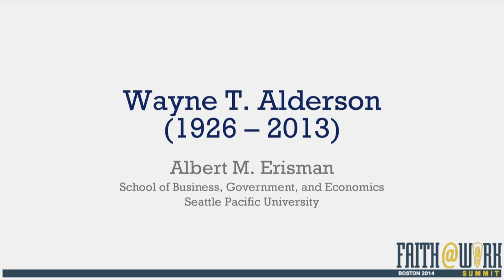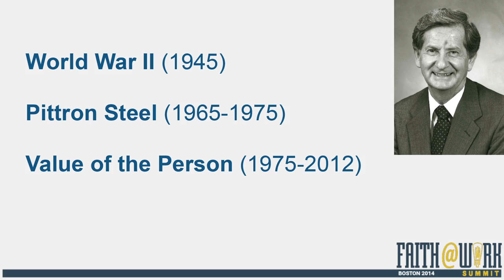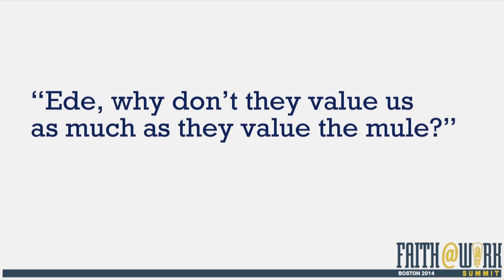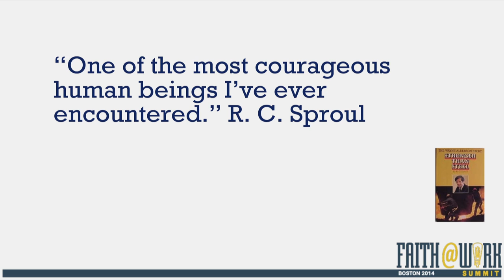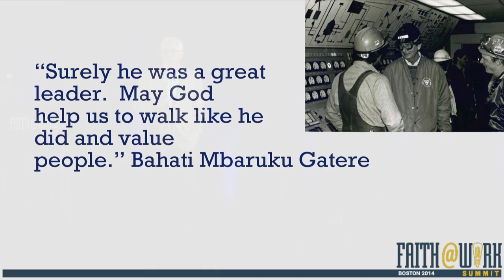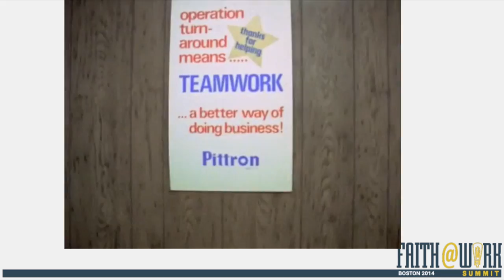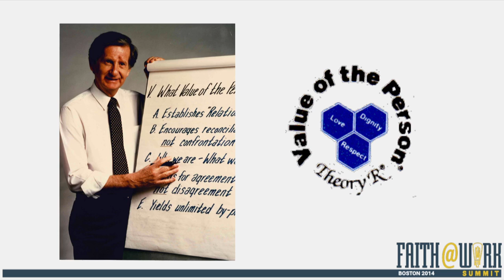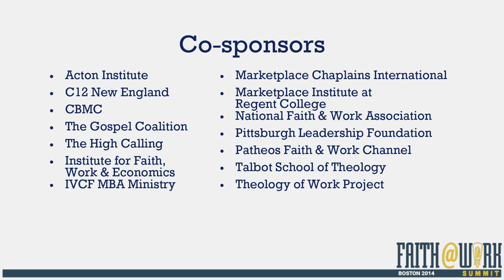Wayne Alderson | Pioneer Recognition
Wayne Alderson (1926 – 2013) Founder, Value of the Person Seminars; former Vice President, Pittron Steel; Labor’s Man of the Year in Pennsylvania (the only management person so honored); Purple Heart, Bronze Star, World War II; author, Theory Management; subject of the biography, Stronger Than Steel, and film “Miracle at Pittron” which inspired many in the faith at work movement. (Tribute from Al Erisman from Center for Integrity in Business at Seattle Pacific University